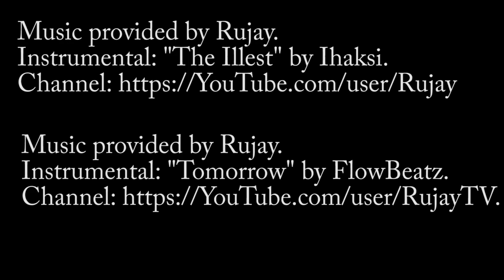Reddish Knob- RAW RUN - Zack Taylor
Raw Run at Reddish Knob Virginia
Rider- Zack Taylor
Film/Edit- Aaryn "Axl" Curtis